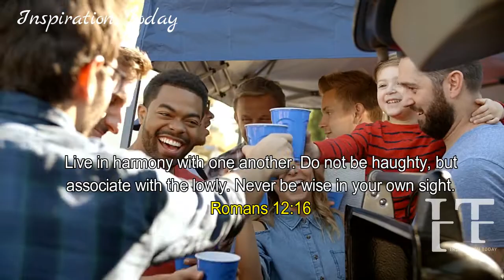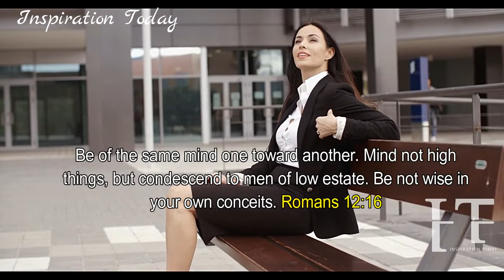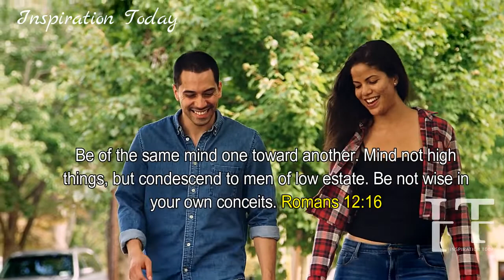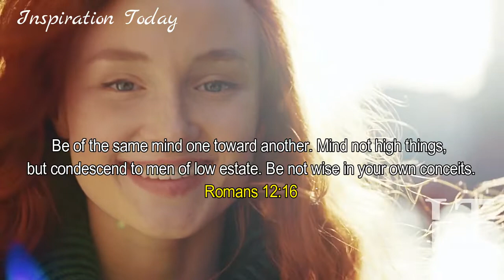🔴IF YOU MUST DAILY PRESS FOR SOMETHING THAT WILL MAKE GOD PLEASED, IT'S TO FIND WAYS TO FULFILL THIS